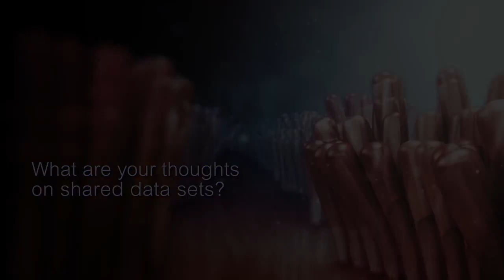Leadership Conversation with Lynn Blodgett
Leadership Conversation at Walker Library of Human Imagination